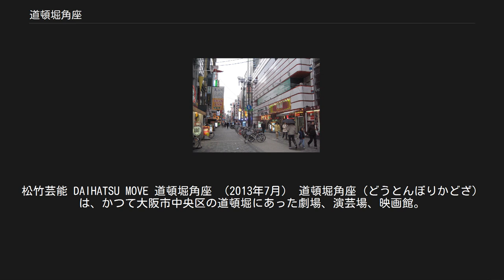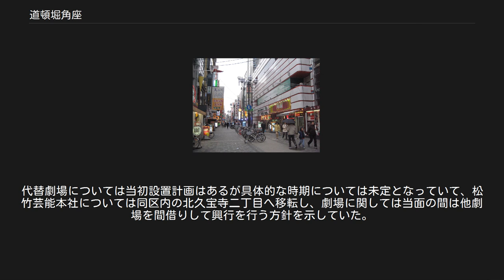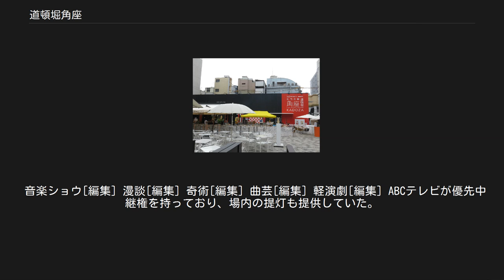道頓堀角座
松竹芸能 DAIHATSU MOVE 道頓堀角座 （2013年7月） 道頓堀角座（どうとんぼりかどざ）は、かつて大阪市中央区の道頓堀にあった劇場、演芸場、映画館。
 本項では、1652年［慶安5年／承応元年］ - 2007年［平成19年］にあった「道頓堀角座」と、2013年（平成25年）夏から2018年（平成30年）7月22日にあった「松竹芸能 DAIHATSU MOVE 道頓堀角座」（しょうちくげいのう ダイハツ・ムーヴ どうとんぼりかどざ、略称：MOVE角座）について記述する。
 江戸時代は「角の芝居」とも呼ばれた芝居小屋であった。
戎橋側から浪花座、中座、角座、朝日座、弁天座の5つの芝居小屋を「五つ櫓」（いつつやぐら）又は「道頓堀五座」と呼んだ。
1758年（宝暦8年）、歌舞伎の舞台に不可欠である「回り舞台」が初めて採用され、以降全国的に広まる。
1920年（大正9年）松竹の経営に移る。
以降松竹系の演劇興行が行われたが、戦災で焼失。
戦後「SY角座」となり洋画専門の映画館として復興した。
 1958年（昭和33年）、演芸プロダクションの新生プロダクション（勝忠男代表）と上方演芸（秋田實代表）は、それまで芸人を供給していた千日前の歌舞伎地下演芸場が4月一杯で閉鎖される事となったため、代替の出演場所を探して松竹を頼る事となった。
松竹は角座を演芸場に改装の上5月に再開場、大規模な映画館の設定をそのまま生かして演芸場に転用した事で、従来の演芸場にはない1000席規模の「マンモス演芸場」が誕生した。
さらに芸人供給元の新生・上方両社は松竹の出資を受けて合併、松竹新演芸（後の松竹芸能）が発足した。
 演芸場となってからの角座は、引き続き松竹が経営し興行を行ってはいたが、実際の番組編成や芸人の配給等一切は松竹芸能が執り仕切っていた。
このため、松竹芸能の盛衰と運命を共にする事となり、1960年代～1970年代は上方演芸の殿堂として隆盛を誇っていたが、1980年代の漫才ブームでは一転して吉本興業の花月劇場チェーンに水を空けられる結果となった。
 この事態に対応すべく、表記を「KADOZA」と改め、場内の提灯を取り外して出演者も若手芸人に絞る（それまではかしまし娘など大ベテランのホームグラウンドだった）といったリニューアルを断行したが、結果は裏目に出てしまい客離れが加速。
以降ジリ貧状態が続いた末1984年（昭和59年）に閉鎖される。
 1986年（昭和61年）、飲食店を含めた複合ビルとして改築され、松竹系の映画館「角座1」「角座2」（当初「SY角座」「松竹角座」）として再開場。
以降、映画興行を継続してきたが、なんばパークス（大阪難波の大阪スタヂアム跡地を南海電気鉄道が再開発した一大複合施設）に松竹がシネマコンプレックスを設ける事となったため、競合を避けるべく2007年（平成19年）4月18日をもって閉鎖され、劇場の歴史に一旦終止符を打った。
 なお、2004年（平成16年）1月1日より角座ビル地下一階の一部を松竹芸能が賃借して、「ライブスペースB1角座」として演芸場を復活させた。
しかし、松竹本社が角座ビルそのものの土地建物を売却する方針を固めた事から、2008年（平成20年）5月31日の昼夜の興行を最後に「B1角座」は閉鎖された。
 しかし、松竹芸能は2011年（平成23年）5月14日に、同社の東京での初の劇場として、新宿区の元・小劇場「THEATER/TOPS」跡に、「松竹芸能 新宿角座」をオープンし、所在地は大きく異なるものの、演芸の「角座」の名跡を復活させた。
 続いて2013年（平成25年）7月28日、角座ビル跡地にダイハツ工業が命名権メインスポンサーとなった「松竹芸能 DAIHATSU MOVE 道頓堀角座」が開場した。
座席数は全126席で、B1角座より幾分少なかった。
 5年間限定の運用を想定していたため、建物については、建築費を徹底的に削減。
本棟に演芸場と松竹芸能の本社を併設していたほか、俺のフレンチ・イタリアン等が入居する別棟と、イベントスペースを兼ねた「角座広場」を備えていた。
ちなみに、上記の事情から、本棟には演芸場の受付を設けていなかったという。
 2018年（平成30年）、定期借地契約期間満了のため7月末で閉館した。
代替劇場については当初設置計画はあるが具体的な時期については未...